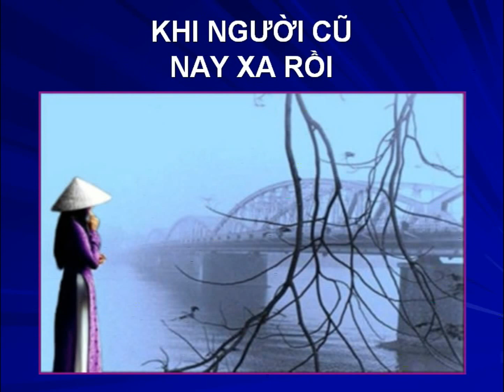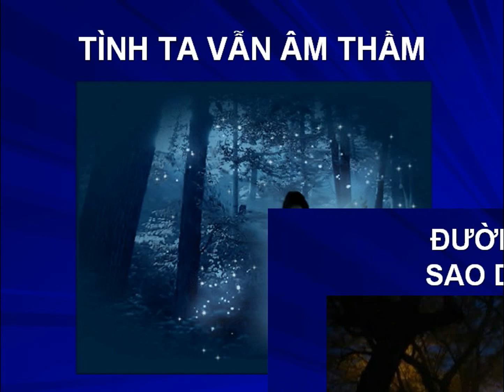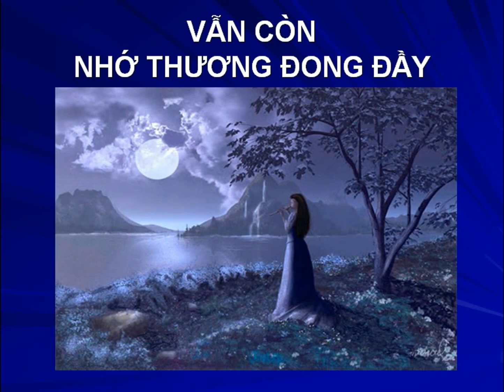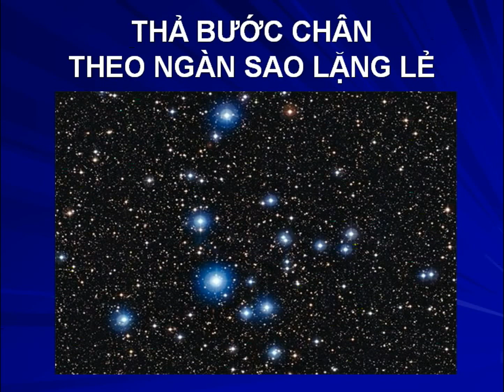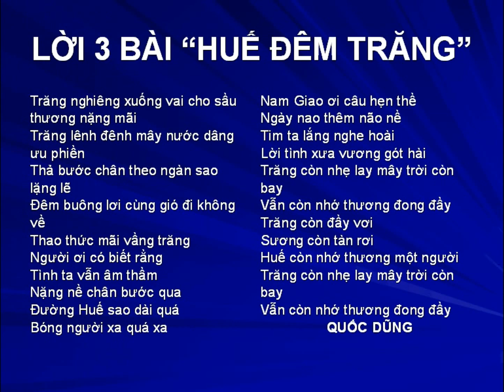HUẾ ĐÊM TRĂNG -Lời Nguyễn Đức Cường -Quốc Dũng -Bảo Yến -NDD